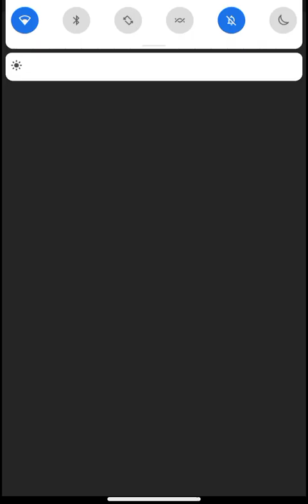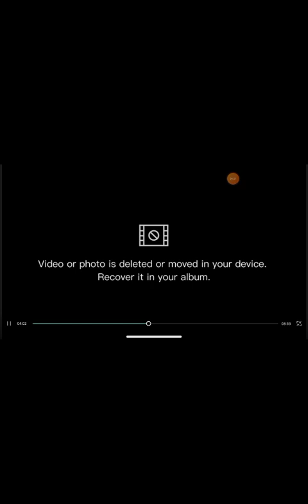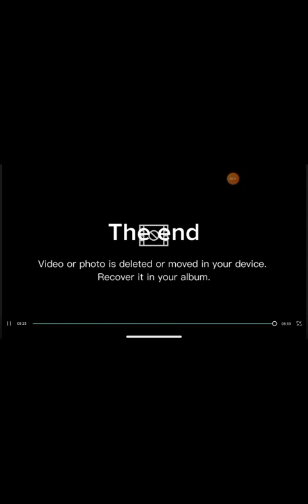I edited Garfield READ DESK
CAN SOMEONE RESPECT MY VIDEO ? ?

I WORKED 4 HOURS 00:00AM - 4AM

btw The Next Video Be Peppa Pig edit

BEACAUSE

It's Iconic 😒 😒

So Subs Please

My new week program

Monday posting at. posting at 17:00 and 20:00

Tuesday posting at 17:00

Whensday posting at 21:00 and 00:00

Thursday posting at 19:00

Friday at 20:00 00:00 1:00 and 2:30

Saturday at 15:30

Sunday 14:07